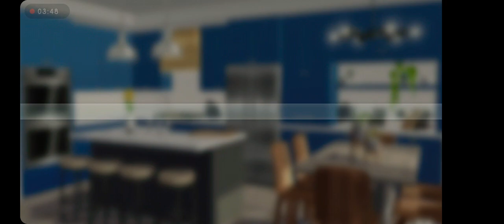Property Brother Latest 2020 game best game for all playhour play 1 Hour game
Design and Build Your Dream Home

Drew and Jonathan Scott, famously known as the Property Brothers, need you to help clients achieve their home design dreams! With the brothers at your side, you’ll demo, renovate, customize, and design spaces with the same charm and style the twins have become known for. Play along to go behind the scenes with the brothers, learn their design tips and tricks, and discover fun facts about TV’s favorite design duo. Relaxing, fun puzzles let you earn coins to spend on décor. Exclusive voice-overs from the twins will give you all the encouragement you need to become a design star yourself!